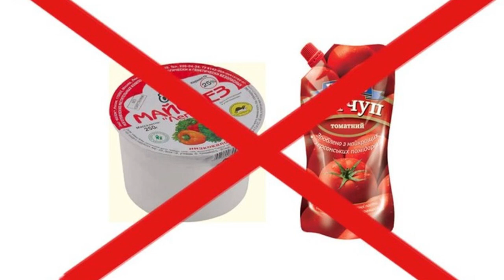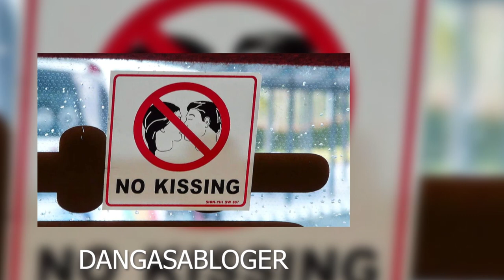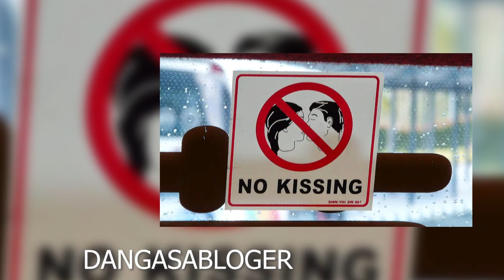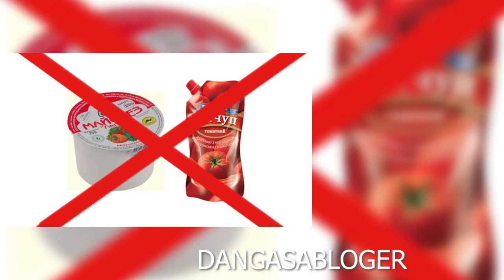BU DAVLATLARDA QIZLARGA JUDA QIYIN ULARNI OTA ONALARIXAM XIMOYA QILA OLISHMAYDI Япония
БУ МАМЛАКАТЛАРДА ЖУДА АЖОЙИБ ОДАМЛАР ВА УНИ КОНУНЛАРИ